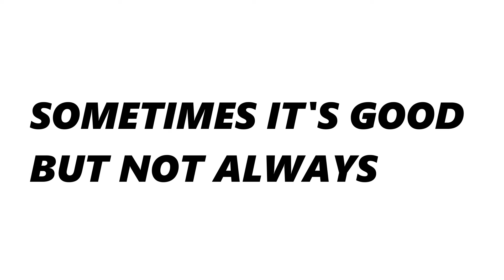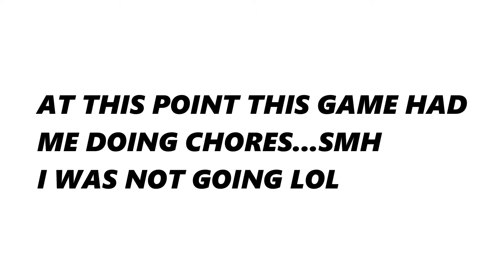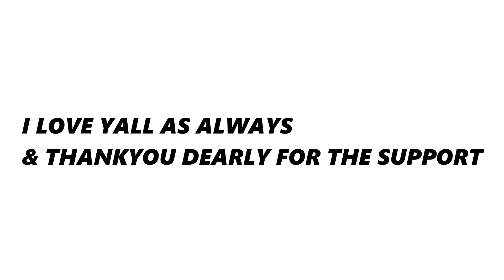FUNNIEST REC ROOM TROLLING PT.3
In this video I SoloJaY will be making the part 3 for my rec room trolling!

✔️Welcome To The SoloJaY channel This channel is mostly based off of Gaming videos, I am for requesting what my subscribers want me 2 do!!!✔️

ʜᴏᴜʀ808🍀✌🏾

KIZZY MAFIA👽4L
1. BE DIFFERENT
2. BE CREATIVE
3. BE COMFORTABLE
4. BE YOURSELF

🎬CHANNELS: SoloJaY

"God will always provide for you"💯🤞🏽🙏🏽

"ᴀꜱ ʏᴏᴜ ʟᴇᴀʀɴ ʏᴏᴜ'ʟʟ ᴘᴇʀꜰᴇᴄᴛ ᴀꜱ ʏᴏᴜ ᴘᴇʀꜰᴇᴄᴛ ʏᴏᴜʀ ꜱᴜᴄᴄᴇꜱꜱ"-𝗦𝗼𝗹𝗼𝗝𝗮𝗬🌍